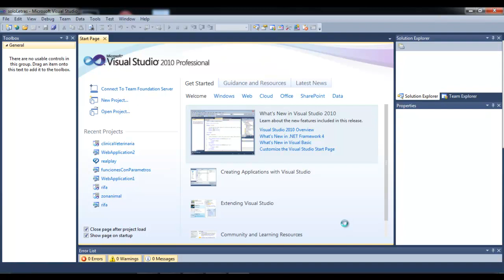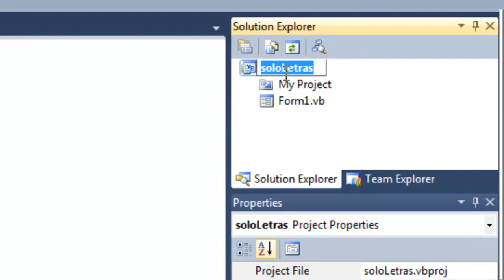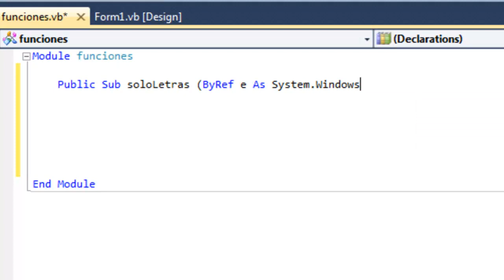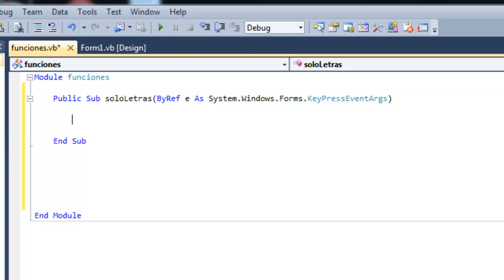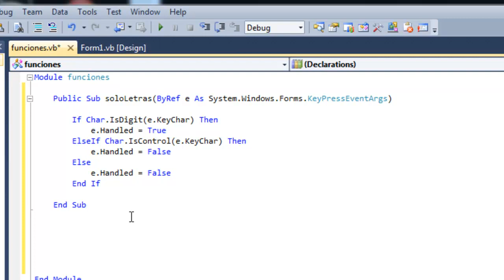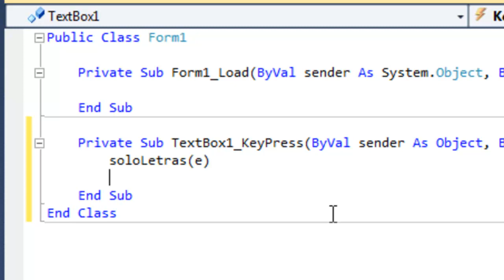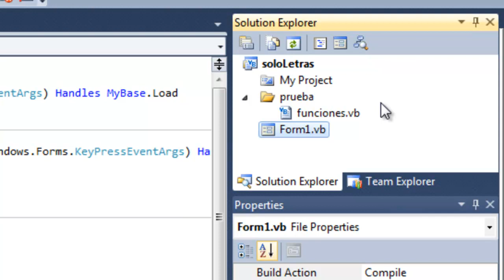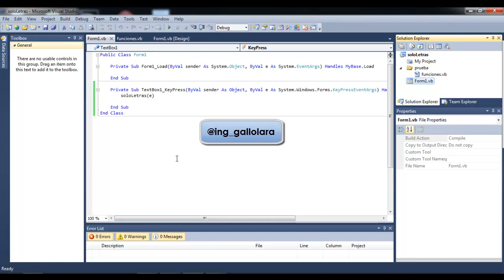Visual Basic .NET - Parte 22 - Función para recibir solo caracteres (Curso VB.NET 2010 & 2012)